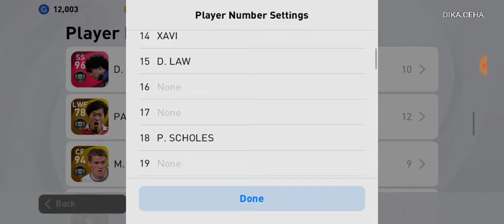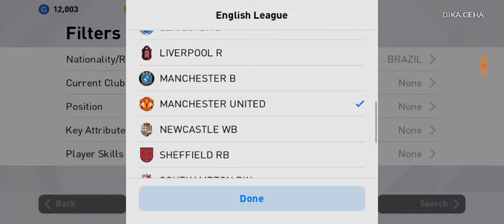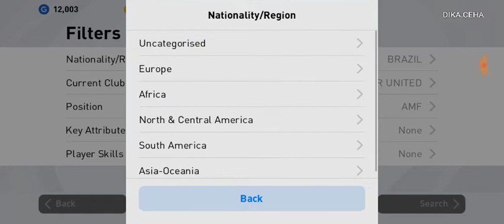Cara dapat Blackball PES 2021 Bruno Fernandes. DAPAT 3X CRISTIANO RONALDO BONUS DARI KONAMI SAYANG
Pembaruan PES 2021 mobile (v5.1.0) dirilis pada tanggal 03/12/2020.

Sekitar 1,9 GB ruang kosong diperlukan untuk menginstal pembaruan ini, jadi pastikan kamu punya ruang penyimpanan yang cukup pada perangkatmu sebelum mulai mengunduh.
Karena ukurannya yang besar, kami menyarankan agar kamu terhubung ke jaringan Wi-Fi untuk mengunduhnya.

Selain itu, kami menerima laporan dari beberapa pengguna yang menyatakan bahwa Google Play tidak selalu menampilkan ukuran unduhan yang benar.
Oleh karena itu, kami meminta kamu untuk menunggu beberapa waktu setelah indikator kemajuan unduhan mencapai angka 100% untuk memastikan bahwa perangkatmu sepenuhnya selesai mengunduh file.
Jika file tidak selesai diunduh, kamu tidak akan dapat membuka permainan. Kamu juga tidak akan bisa menyelesaikan pembaruan jika kamu tidak memiliki ruang yang cukup untuk menginstal file.
Kami menyadari bahwa proses ini merepotkan, dan kami mohon maaf atas ketidaknyamanan yang ditimbulkan.

Selain itu, sebagai apresiasi atas dukungan yang terus kamu berikan, semua pengguna yang mengunduh pembaruan v5.1.0 selambat-lambatnya pukul 23:59 (UTC) pada tanggal 06/12/2020 dan membuka kotak masuk akan menerima Agen Spesial "Black Ball".

*Sangat disarankan untuk mengunduh dengan Wi-Fi.

■ Keseruan Sepak Bola Konsol di Tanganmu
Dengan PES 2021, kami telah membawa permainan konsol yang meraih penghargaan "Permainan Olahraga Terbaik" E3 2019 dan menyaring esensinya untuk memberikan pengalaman sepak bola autentik pada perangkat seluler. Menampilkan kemitraan eksklusif dengan AS Roma, acara mode Matchday, pembaruan untuk pemain, klub & liga, dan masih banyak lagi!

■ Menampilkan Klub Terbaik Eropa
Mainkan berbagai klub berlisensi resmi papan atas Eropa; termasuk FC Barcelona, Manchester United, Juventus, FC Bayern München, serta mitra eksklusif baru AS Roma!

■ Pemain Seri Momen Unik baru
Pemain 'Seri Momen Unik' baru akan hadir. Kamu akan bisa menghidupkan dan menciptakan kembali momen yang lebih dahsyat dari karier megabintang saat ini dan terdahulu.

■ Rekrut Pemain Bintang Melalui Paket Pemain Baru
Paket Pemain sekarang tersedia di SHOP, yang memungkinkan kamu untuk merekrut pemain versi Seri Momen Unik pemain bintang, seperti L. MESSI, C. RONALDO, dan M. RASHFORD.
Masing-masing paket berisi pemain Seri Momen Unik, Koin myClub, tema menu orisinal, dan 2 Agen Spesial Black Ball.
*Periksa setiap detail paket Pemain sebelum membeli.

■ Laga Online Waktu Nyata
Bermainlah melawan teman di dekatmu atau di tempat yang jauh dengan fungsi multipemain online. Kemudian, setelah kamu meningkatkan kemampuanmu, buka mode eFootball untuk menjadi yang terbaik di dunia dalam Matchday dan berbagai acara esports kompetitif lainnya.

■ Hidupkan Para Legenda
Wujudkan fantasi sepak bola yang kamu miliki dengan merekrut para Legenda ke skuat milikmu, termasuk D. BECKHAM, F. TOTTI, D. MARADONA, S. GERRARD, G. BATISTUTA, FERNANDO TORRES, dan K. RUMMENIGGE.

■ Pemain Sorotan Langka
Pemain yang menunjukkan performa baik selama laga akhir pekan akan ditampilkan dalam permainan sebagai Pemain Sorotan. Versi spesial ini memiliki rating lebih tinggi, desain kartu unik, dan terkadang keahlian tambahan.

■ Pembaruan Langsung Mingguan
Data dari laga di dunia nyata yang dimainkan di seluruh dunia dikumpulkan setiap minggu dan diimplementasikan dalam permainan melalui fitur Pembaruan Langsung untuk menciptakan pengalaman yang lebih autentik. Pembaruan ini memengaruhi beragam aspek permainan, termasuk Rating Kondisi pemain dan roster tim.